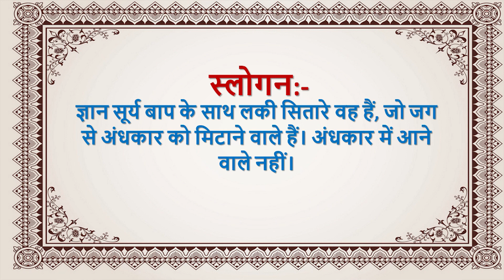Aaj ki Murli se... Slogan 11-12-2023 by BK Sunaina Behen from Om Shanti Retreat Centre, Delhi-NCR